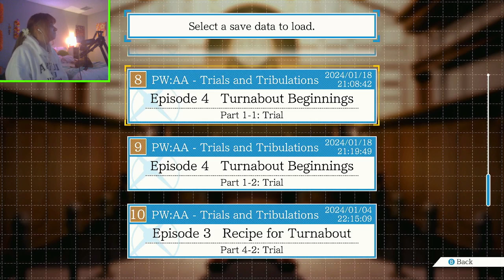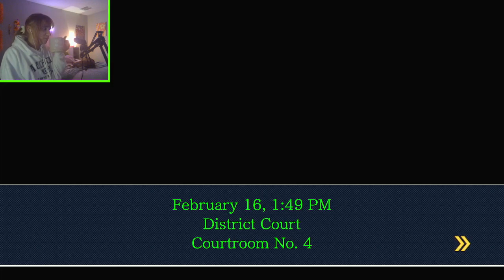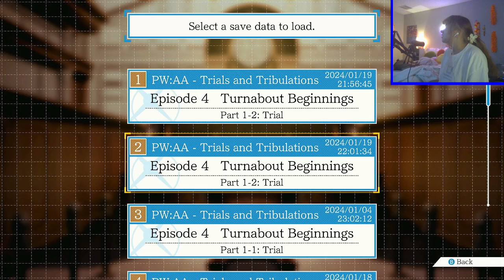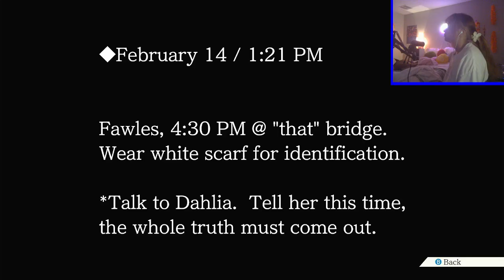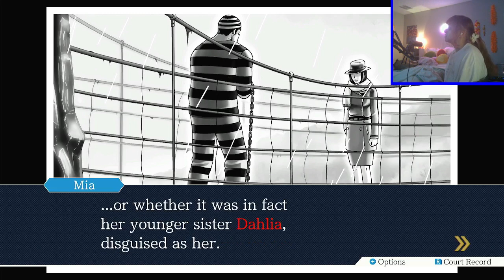Wasn't expecting that conclusion... | Phoenix Wright: Ace Attorney - Trials and Tribulations [14]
We're back proving the innocence of our clients and revealing the truth in the courtroom!